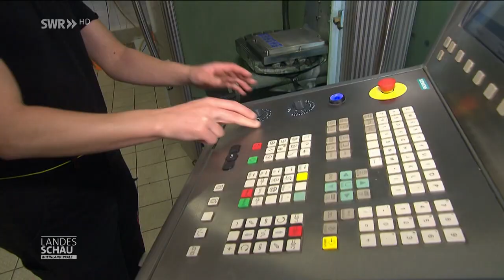Idar-Oberstein 2022: Die Lage der Schmuckindustrie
In Idar-Oberstein gibt es gute Nachrichten
Jürgen Stellwagen und Gebrüder Kuhn in Mörschied
Quelle: SWR Landesschau am 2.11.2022